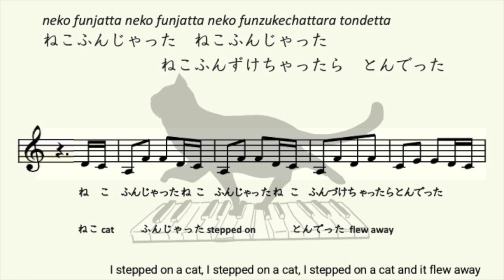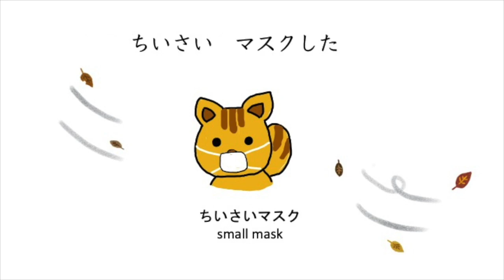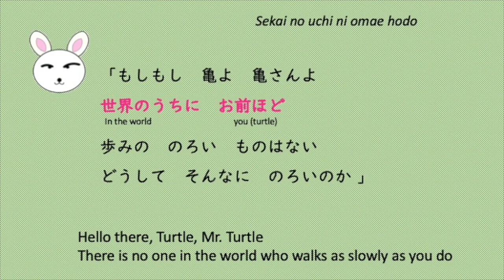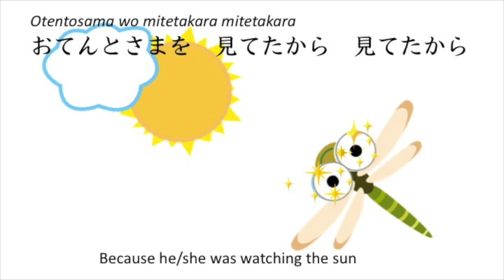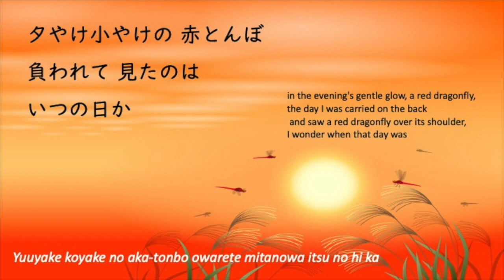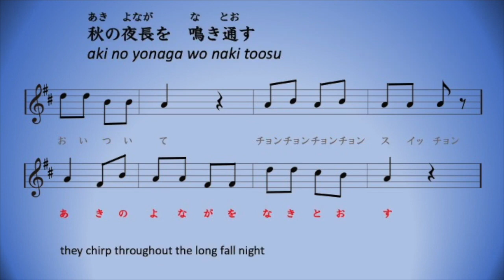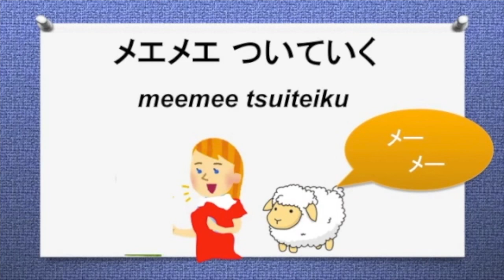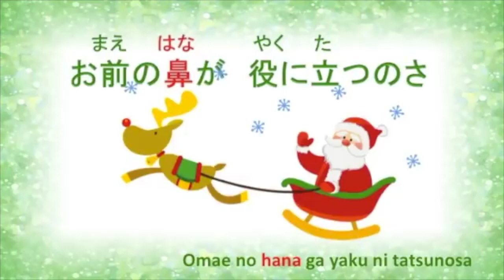🐶 どうぶつの歌メドレー 🐱 Japanese Animal Song Medley 🐶 途中広告無し